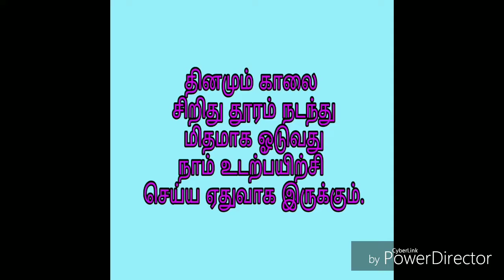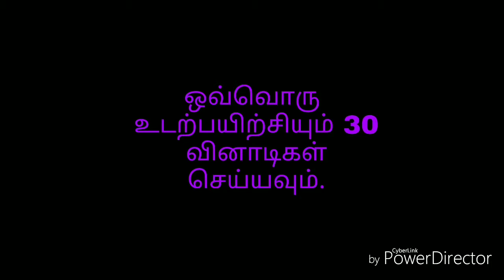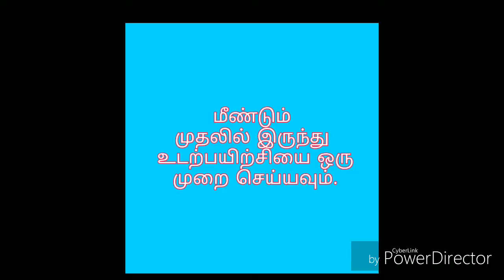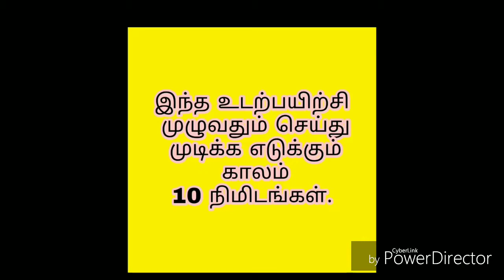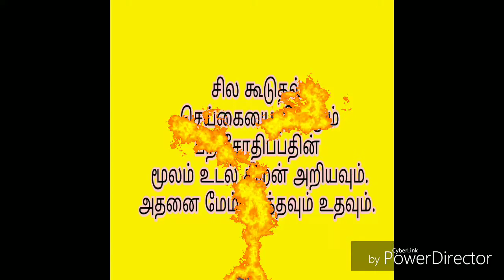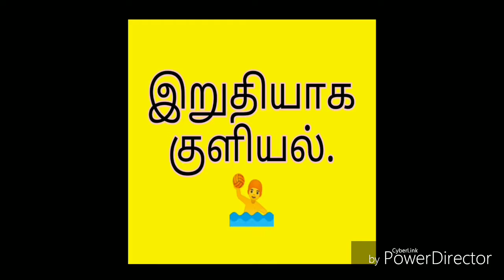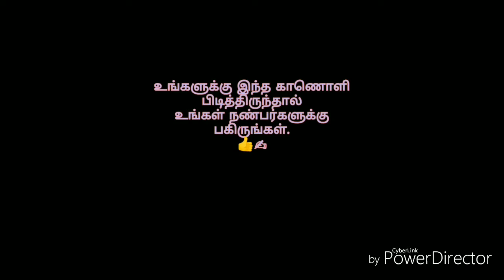முழு உடலுக்கான உடற்பயிற்சி நாள் 4 (21.01.2019)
இரண்டு நாட்கள் விடுப்பில் இருந்ததால் மீண்டும் நான்காவது நாள் உடற்பயிற்சியில் இருந்து தொடங்கினோம்.